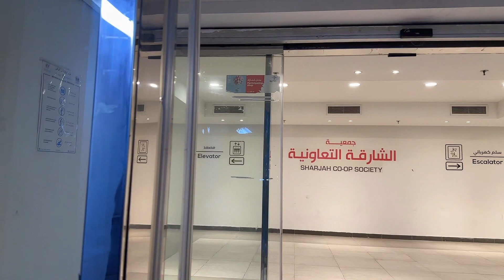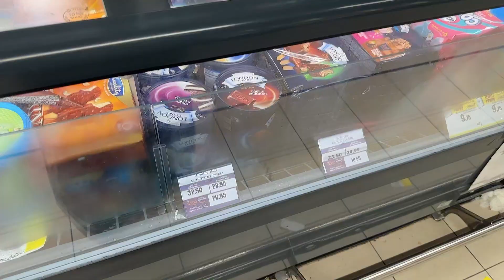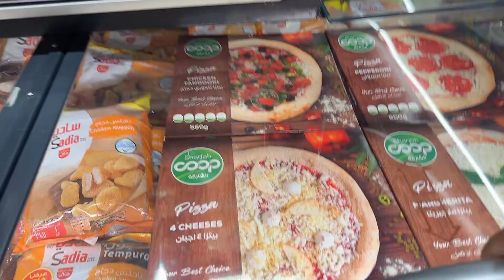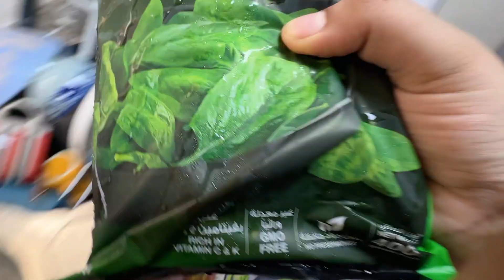Pyaaz k paratahy with multi grain atta|| weekly grocery shopping aur bohat sari garmi😁😁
Hungry Tummy
weekly shopping
grocery shopping
Pyaz k parathy
multi grain paratha
daily vlog
tips on losing weight
high protein recipes
diet plan for weight loss
daily vlog
diet meal plan
desi diet plan
easy diet plan
chicken recipes
low fat recipes
protein weight loss plan
what I eat in a day
affordable diet